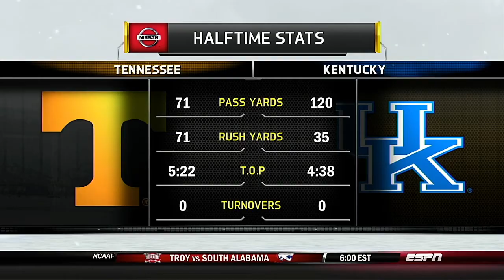NCAA 2021 Season Week 14 Tennessee @ Kentucky